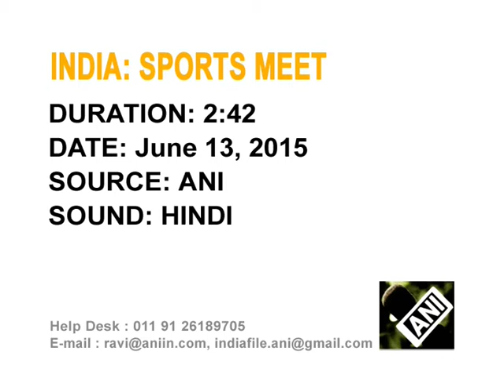13 June, 2015 - Inter-battalion sports meet kicks off in Jammu and Kashmir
13 June, 2015 (ANI) - Five-day inter-battalion sports meet kicks off in India's northern state of Jammu and Kashmir with an aim to develop physical and mental fitness among the youth.